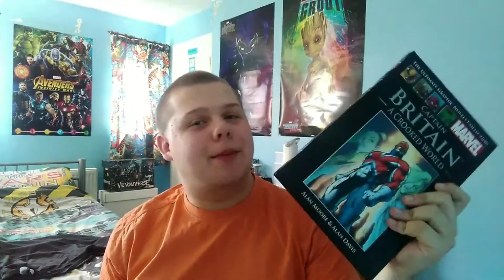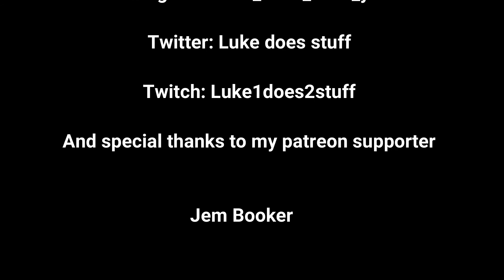Everyone gets a Hammer | Thor #7 Review